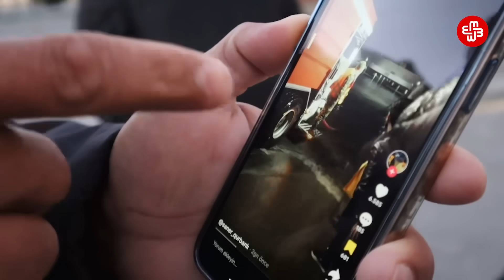Tuneldə batanın ailəsi: "Səhlənkarlıqları yoldaşımın ölümünə səbəbdir"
Oktyabrın 22-də subasmaya məruz qalmış Sabunçu tunelində bataraq həyatını itirən sürücülərin ailələri şikayətçidir.
Kadrlardan göründüyü kimi sürücülər avtomobilin üstünə çıxıb kömək gözləyirlər. O sırada Fövqəladə Hallar Nazirliyi, Post Patrul Xidməti əməkdaşları hadisə yerində olsalar da, onları xilas etmirlər. Suda yardım gözləyən sürücülərin saatlar sonra meyitləri çıxarılır.
48 yaşlı Elnur Şirinov və 29 yaşlı Köçəri Abbasov Bakıdan Kürdəmirə çörək daşımasında sürücü kimi işləyirdilər. Həmin gün Bakıya çörək dalınca gələn sürücülər tək canlarını yox, yeganə gəlir yerləri olan çörək daşıdıqları avtomobili də qoruyub sahibinə çatdırmağa çalışırdılar.
Həyatını itirən sürücülərin ailələri hadisənin şokunu yaşayırlar. Elnur Şirinimovun həyat yoldaşı Aygün Şirinova məsul şəxslərin cəzalanmasını tələb edir.
Məsələ ilə bağlı Fövqəladə Hallar Nazirliyi əməkdaşlarının hərəkətsizliyi ilə bağlı suala cavab vermədilər. Faktla bağlı Sabunçu Rayon Prokurorluğunda araşdırma aparıldığını bildirdilər.